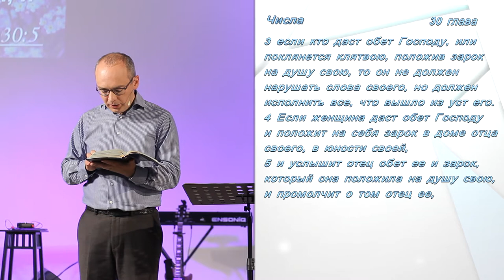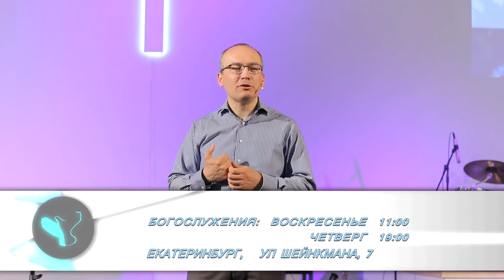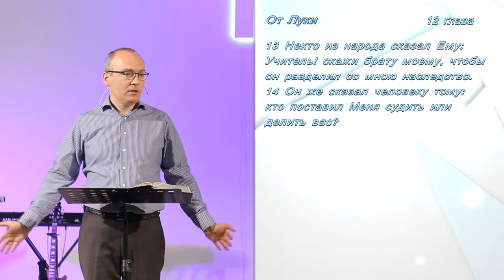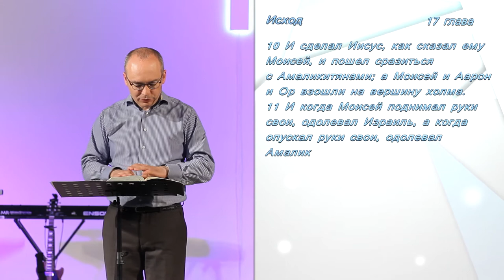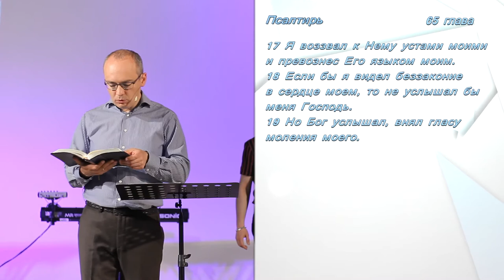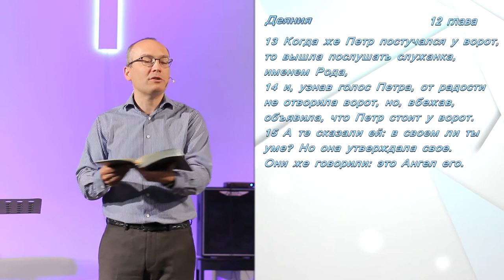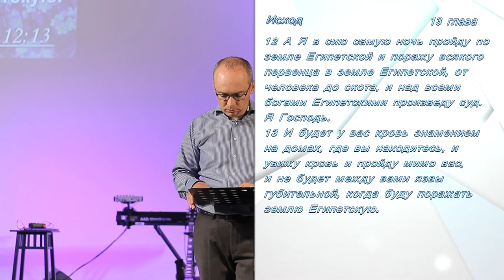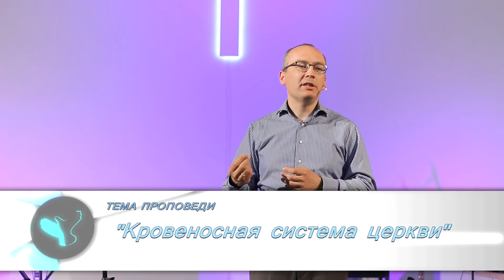Дмитрий Смирных - Кровеносная система церкви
Есть сила, которая соединяет церковь в единый организм. Она дает каждому члену церкви поддержку, защиту, любовь, утверждение в вере. Это сила молитвы друг за друга.

Словно невидимые сосуды, питающие каждую клетку, наши молитвы  созидают церковь, служения, жизни христиан.

Смотрите проповедь Дмитрия Смирных и укрепляйте церковь молитвами!